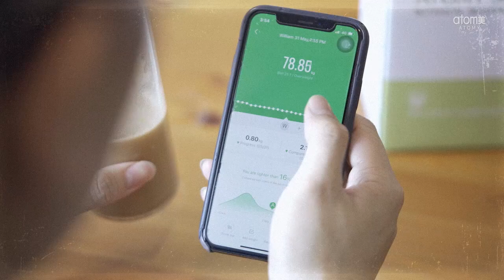2024 Atomy Malaysia Grand Shake Challenge